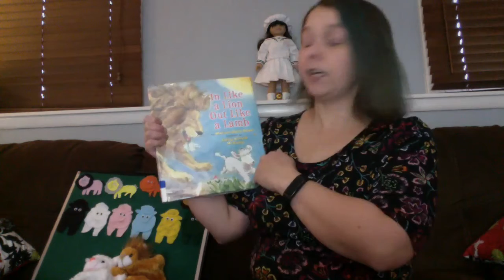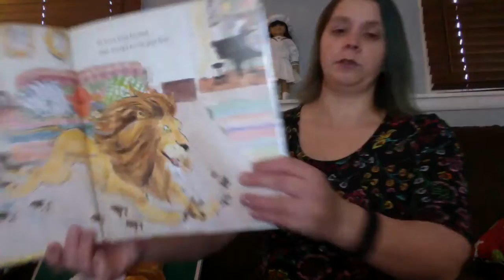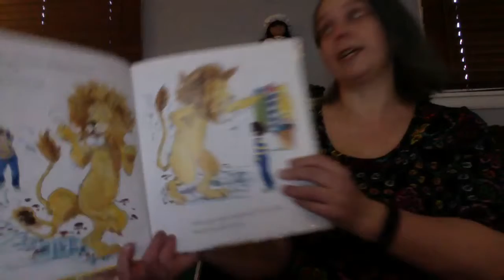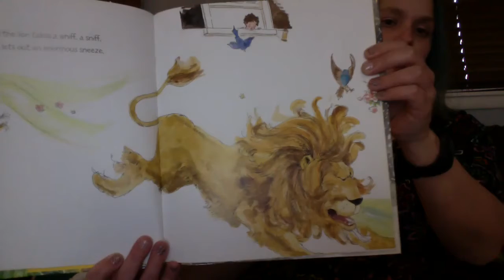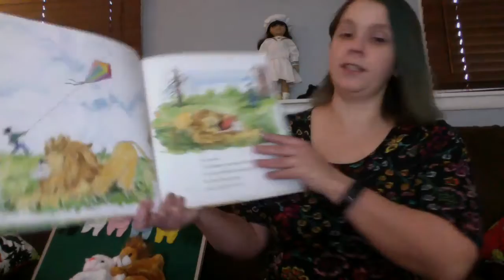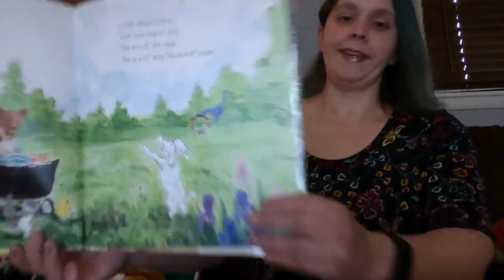Story time with Miss Sarah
Today we read, "In Like a Lion, Out Like a Lamb"  by Marion Dane Bauer
 and count sheep of many colors.